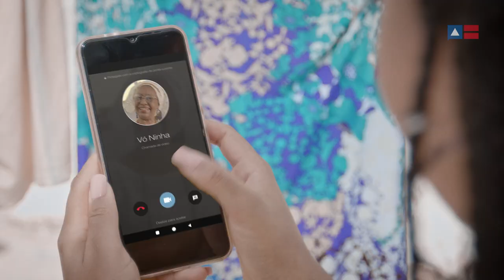Abraço de Fé | 2ª Temporada EP 01 - Vamos falar de solidariedade?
A família Cruz está de volta com seu “Abraço de
Fé” e SOLIDARIEDADE. Assista agora ao primeiro episódio da segunda temporada.